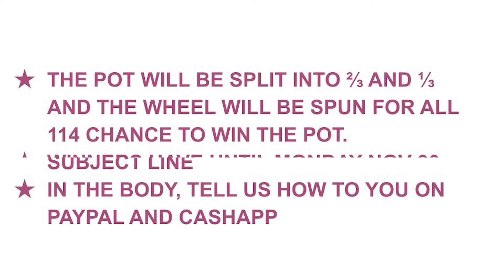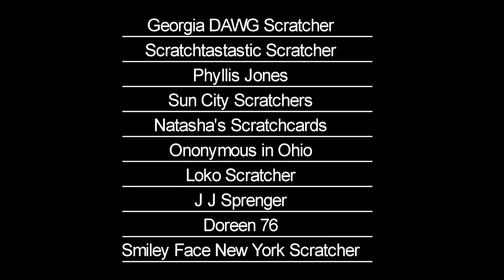TOMORROW, SAT LIVE RULES, PAYOUTS, AND NAMES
THIS HAS A LIST OF ALL PEOPLE THAT HAVE A TICKET SATURDAY, THE LIST OF RULES, PAYOUT RULES, ETC.

ANY QUESTIONS GET IN TOUCH WITH ME.